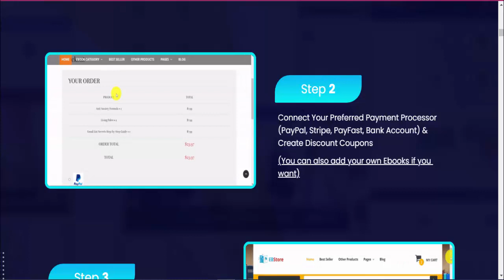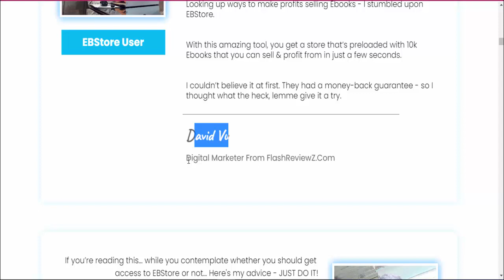EBStore Review - Online Ebook Store In Minutes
EBStore Review

Finally A Way To Build A “Spare Time” Online Business…

… WITHOUT Any Skills, Experience, Or Inventory
Brand New A.I.  Powered App
AUTO Creates A Fully-Functional
Online Ebook Store In Minutes…
And Instantly Loads It With 10,000+ Ebooks In The Most-Popular Genres That You Can Sell | Change The Price Of Any eBook | Create Unlimited Discount Coupons For eBooks
AI-Powered Software Creates Your Ready-To-Profit Ebook Store In Just Minutes…
Start Selling Instantly (i.e. in the next 10 minutes)... 10,000+ Ebooks In The Most-popular + Genres Pre-Loaded
Built-In Ebook Maker In Case You Want To Create & Sell/Giveaway Ebooks
Get 100% FREE Hosting. No Domain/Hosting Required.
Pay Once, Profit Forever Without Any Restrictions
Optimized For Seamless Mobile Usage
Age, Skill & Experience - No Bar
100% Legal & Ethical…
30 Day Money Back Guarantee…

Yes - It’s that FAST.

You too Can Start Your Own Online Ebook Store…

…In Just 3 Easy Steps
Step 1
Login & Watch The App Instantly Create A Fully-Functional Online Ebook Store Loaded With 10,000+ Ebooks in The Most-Popular Genres.
Step 2
Connect Your Preferred Payment Processor (PayPal, Stripe, PayFast, Bank Account) & Create Discount Coupons

(You can also add your own Ebooks if you want)
Step 3
Sell Ebooks & Collect Payments